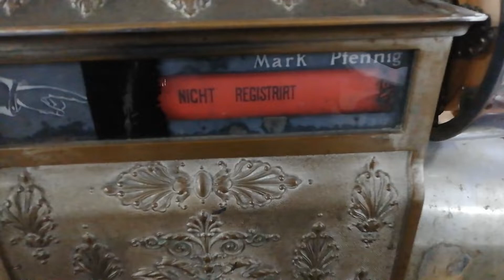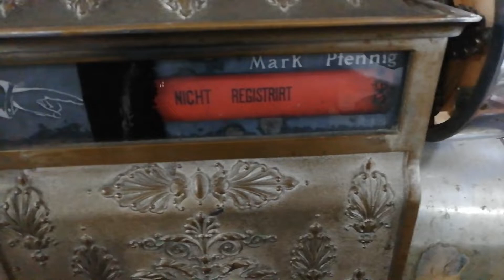Старинные кассы. Декорация или больше?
Интересная тема старинных кассовых аппаратов.

Мои видео  не носят консультативный характер и не являются рекомендациями для исполнения. Это чисто размышления вслух, истории являются выдуманными. Этим самым я полностью исключаю ответственность за возможные негативные последствия и финансовые потери.
Meine Videos stellen keine Beratung oder Empfehlung dar .Alle erzählte Geschichten sind ausgedacht. Somit lehne ich auch jegliche Verantwortung für eintretende Verluste ab.